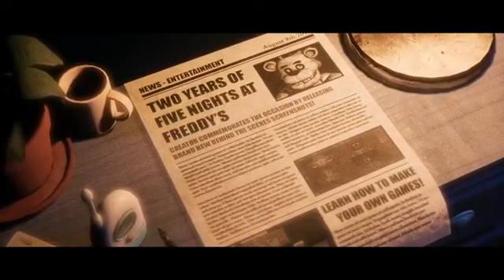Joy Of Creation is stressing me out(part 1)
Sub to ozyy! @yourboyozyy